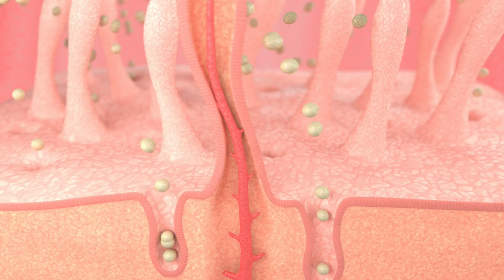AstraGin®: for enhanced nutrient absorption and bioavailability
Learn how AstraGin®️ can help promote better absorption of vital nutrients by stimulating the body’s natural pathways